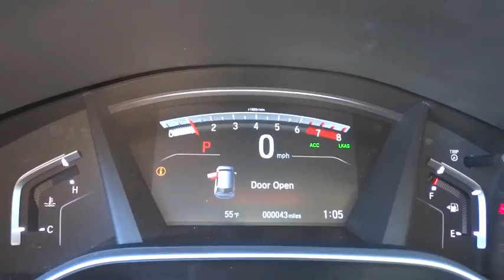2018 Honda CR-V Reno, Sparks, Lake Tahoe, Mammoth, Northern Nevada H18201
2018 Honda CR-V